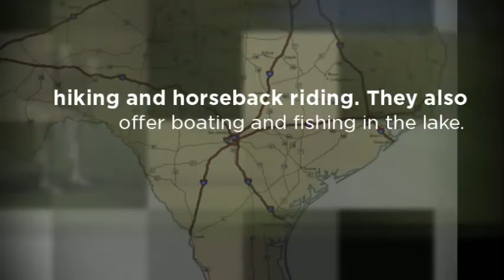Saundra McCulloch Burleson County, TX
Saundra McCulloch is an experienced Real Estate Agent. Contact her today to help you